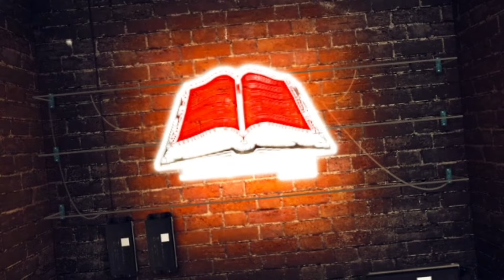Sin is like a drug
When we do drugs and try to quit we have to deal with the symptoms of withdrawals. the process of sanctification is very similar to this process the preacher describes how in this video. Ministry of the WORD. If you would like to Donate this Ministry here is the